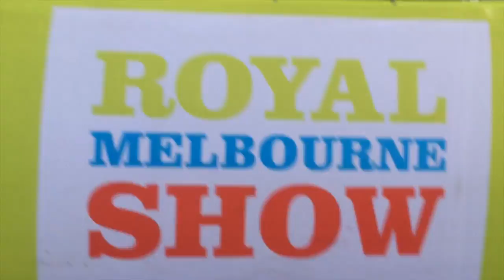Royal Melbourne Show 2018